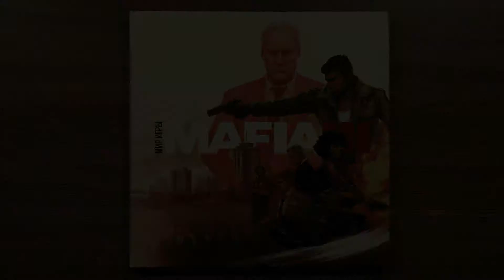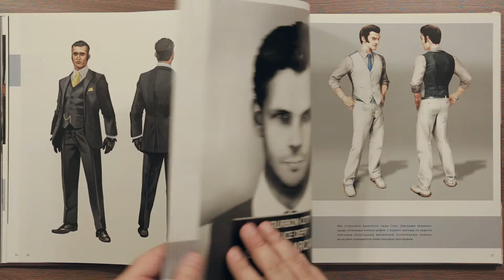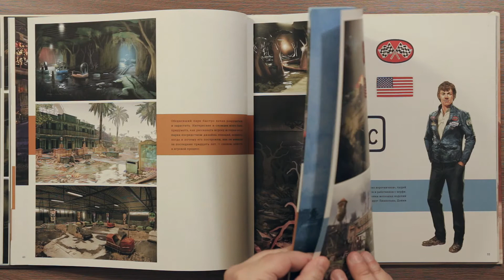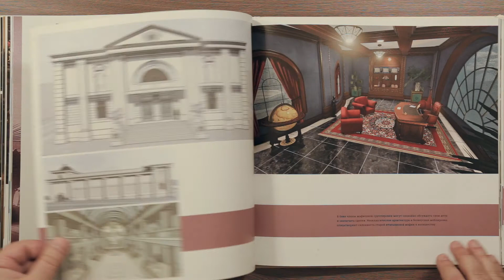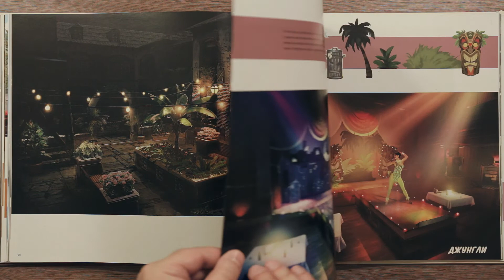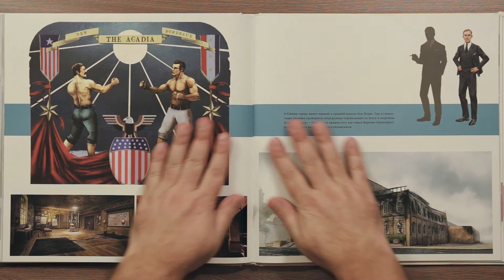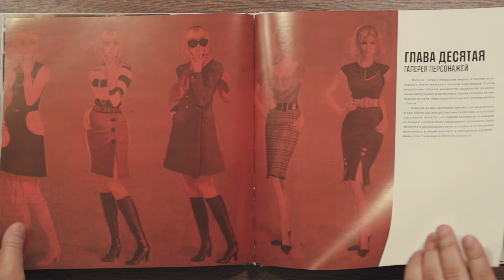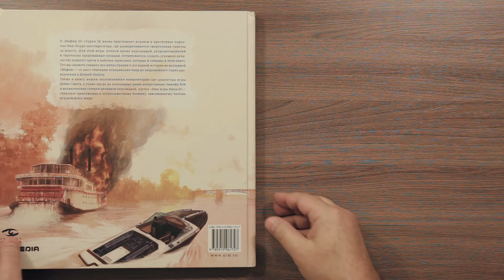Mafia III. Мир игры. Артбук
Мир игры Mafia III. Артбук
В «Мафии III» студия 2К вновь приглашает игроков в преступное подполье Нью-Бордо шестидесятых, где разворачивается смертельная схватка за власть.

Для этой игры, полной ярких персонажей, ретро-автомобилей и тщательно продуманных локаций, потребовалось создать огромное количество концепт-артов и рабочих зарисовок, которые и собраны в книге Мир игры Mafia III.

Тут вы сможете увидеть все иллюстрации к последней истории из вселенной «Мафии» – от мест обитания итальянских банд до заброшенного парка развлечений в Делрей-Холлоу.

Также в книгу вошли эксклюзивные комментарии арт-директора игры Дэйва Смита, а также нигде не показанные ранее иллюстрации Эмпайр-Бэй и великолепная галерея дизайнов персонажей.

Артбук Мир игры Mafia III – отличное приложение к остросюжетному боевику, завоевавшему любовь игроков всего мира.
Оригинальное название: The Art of Mafia III
Артикул: Print-1662
Издатель в России: XL Media
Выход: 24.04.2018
Количество страниц: 160
Переплет: твердый
Формат: 305х305 (мм)
Серия: Mafia
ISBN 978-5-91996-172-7